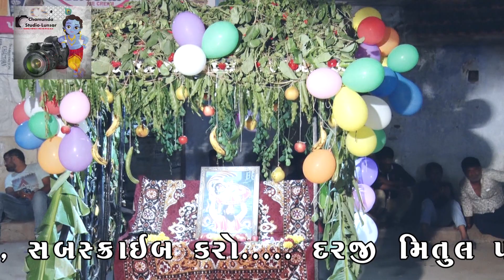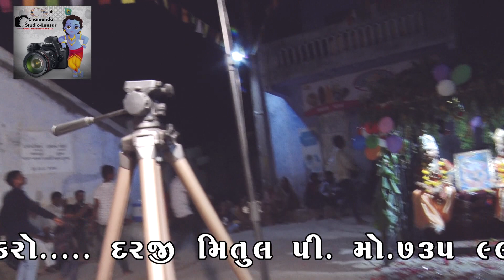Janmashtami 2019 part 007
Vaghela mitul mo.7359965654